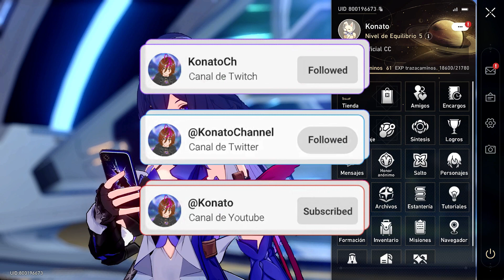✨UNIVERSO SIMULADO MUNDO 4 DIFICULTAD 2 ( DUELOS SEMANALES ) | HONKAI STAR RAIL 1.1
Hoy tenemos el video de universo simulado mundo 4 dificultad 2 de honkai star rail.